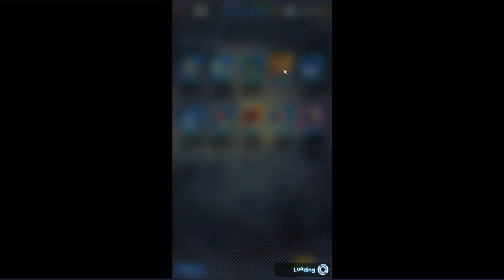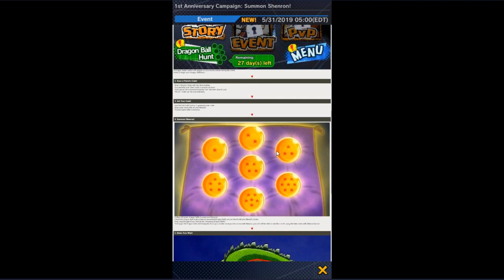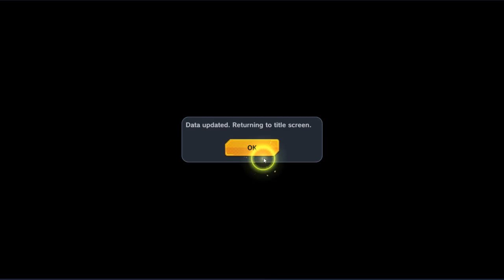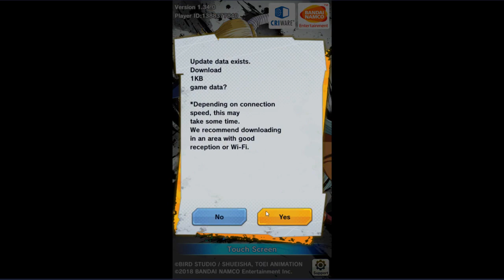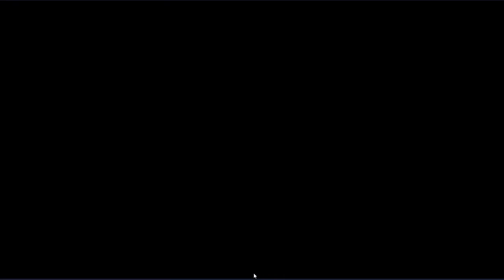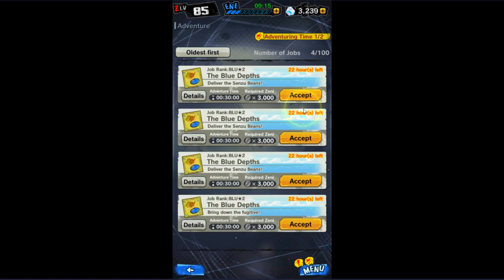Dragon Ball Legends - 1st Anniversary, Part 4 Book 4 and 5.